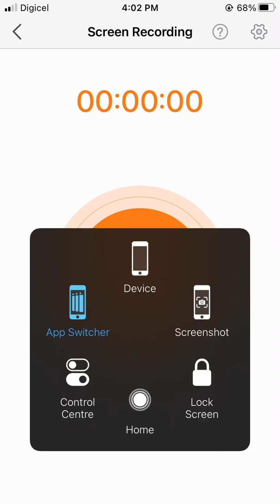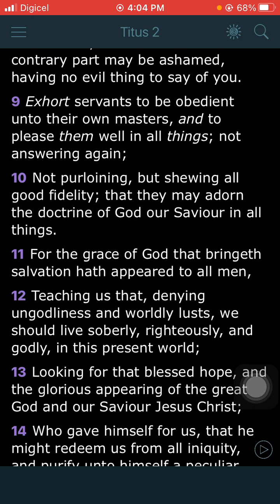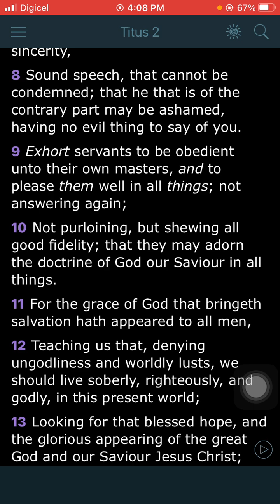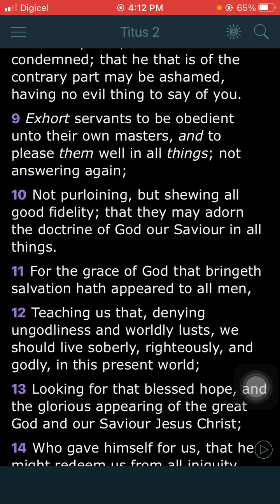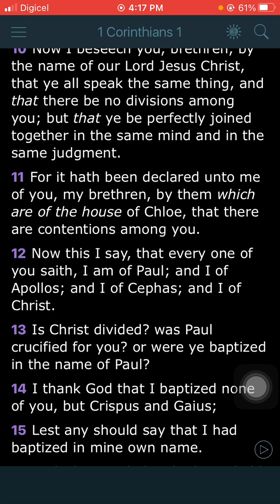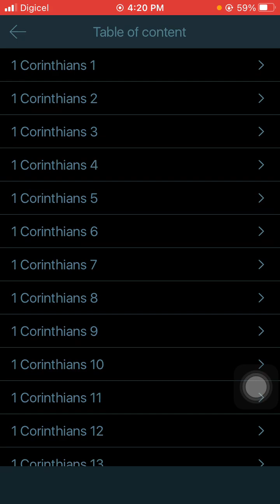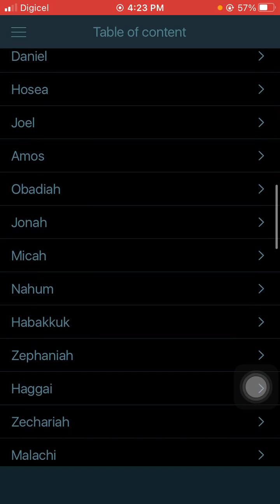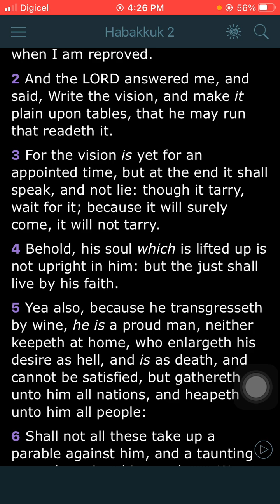Division Is Necessary For Clarity